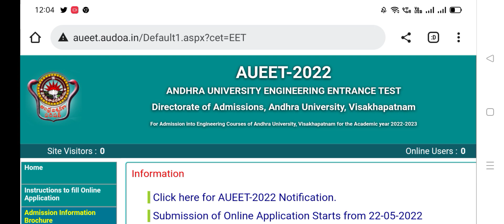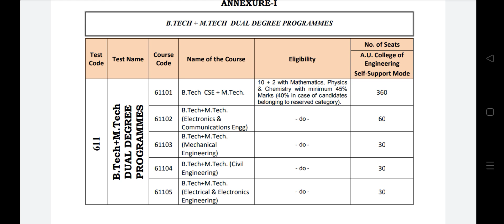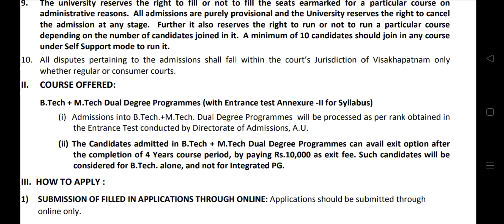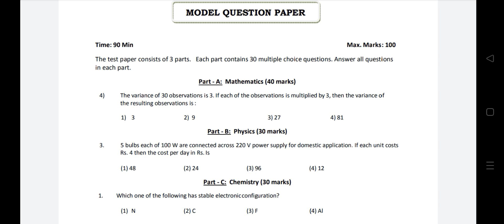AUEET 2022 - Andhra University Engineering Entrace Test - ఆంధ్ర యూనివ్సిటీలో BTech చేయడానికి